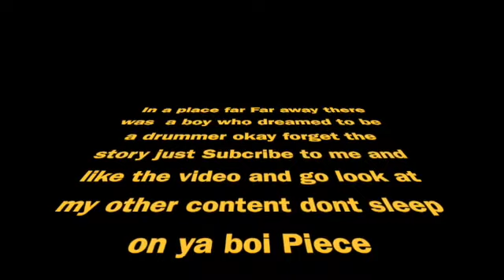Start Over Beyonce-Drum Cover